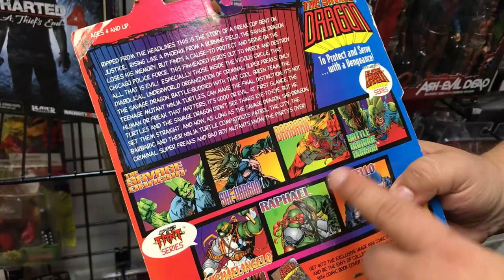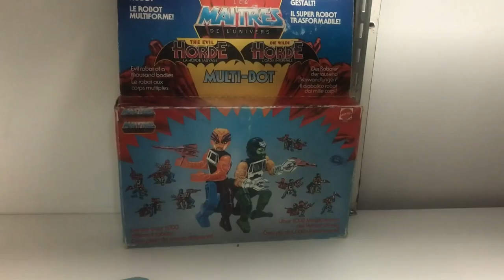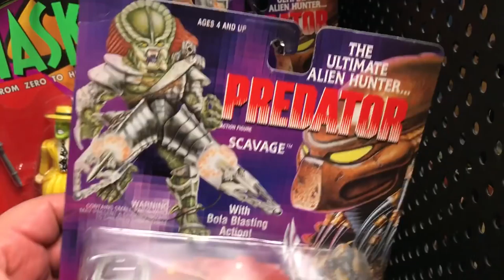The Lost Toys visita parte 1 de 4 Juguetes ★ juegos juguetes y coleccionables ★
visita a The Lost Toys en Dallas Texas parte 1 de 4, juguete retro, TORTUGAS NINJA ,TMNT, WWE, TERMINATOR, MOTU, HE-MAN, REAL GHOSTBUSTERS, ALIEN, MASTERS OF THE UNIVERSE